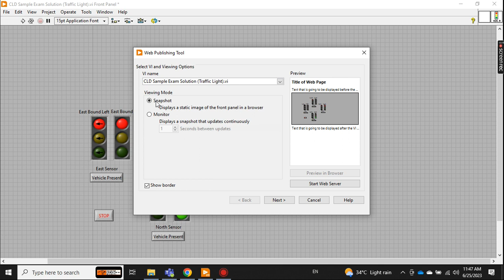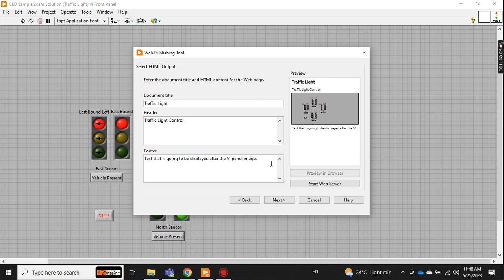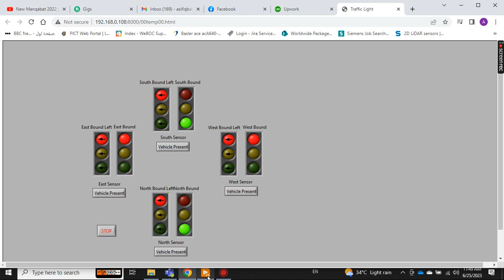LabVIEW Web Publishing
Hello Friends
Today, I am going to show you how can you monitor the SCADA system in your Android Phone using " Data Dashboard for LabVIEW" for Android.

--- How to auto-maximize LabVIEW VI after a preset interval of time if the PC is idle.